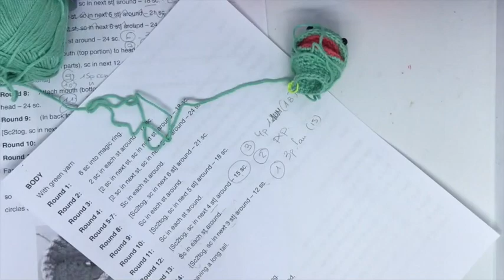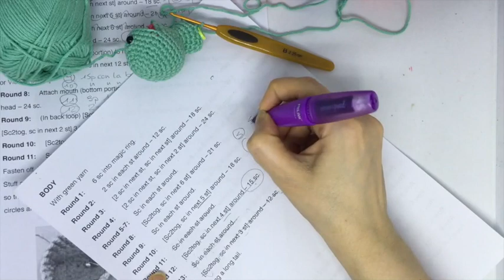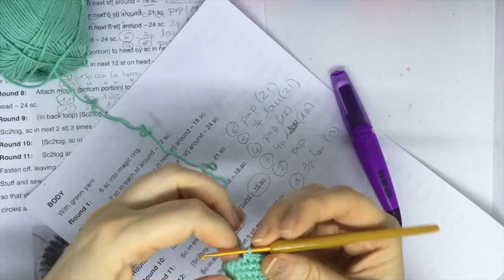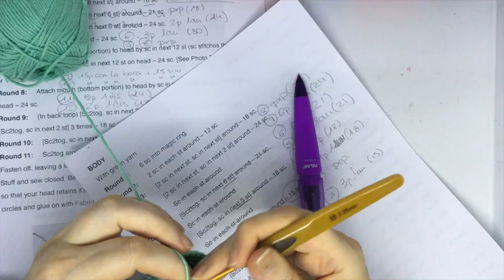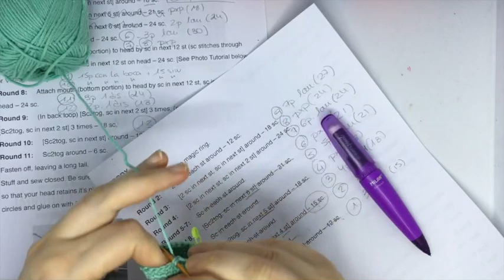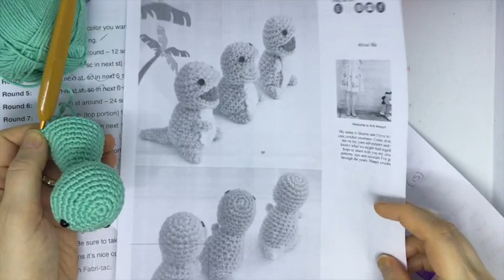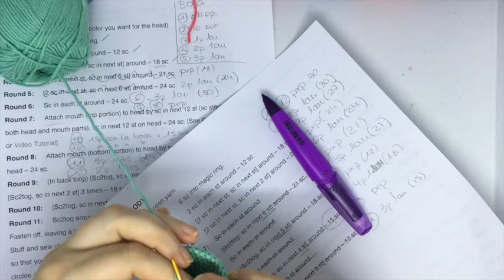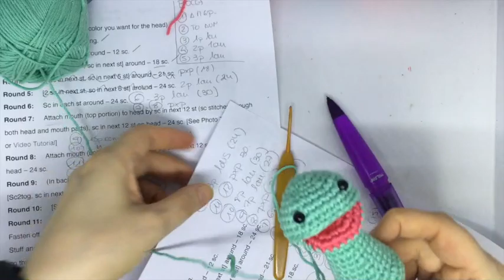DINO AMIGURUMI 03 cuerpo tejido a crochet